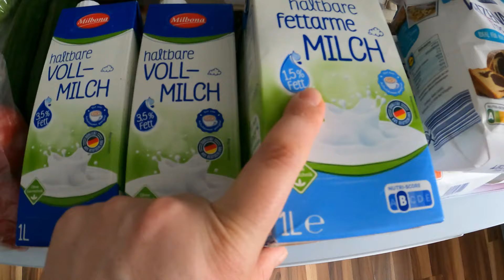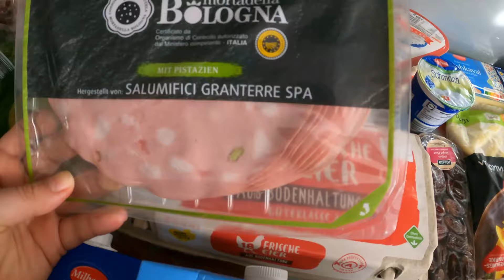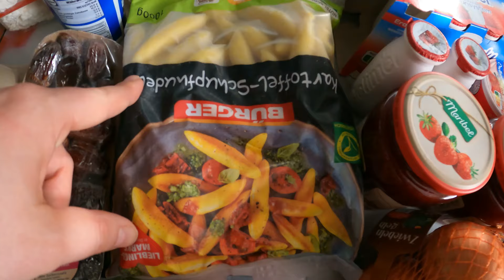ЗАКУПКА ПРОДУКТОВ В ГЕРМАНИИ